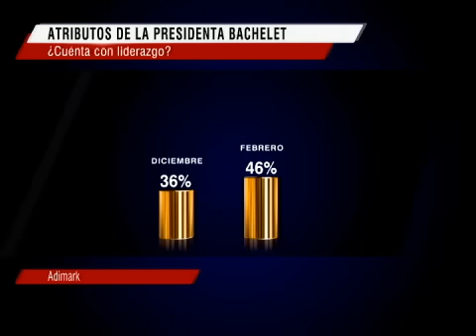Reacciones tras la baja aprobación de Bachelet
Febrero estuvo marcado por el alza en la tarifa del metro y la renuncia de Cristián Riquelme.